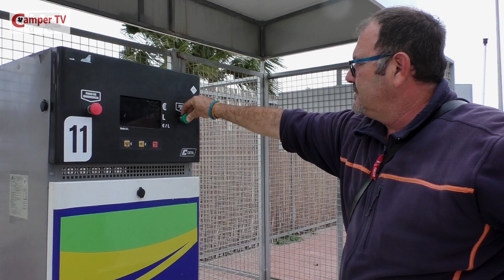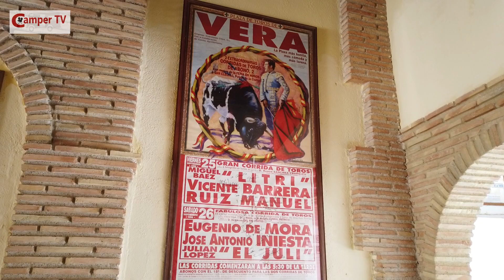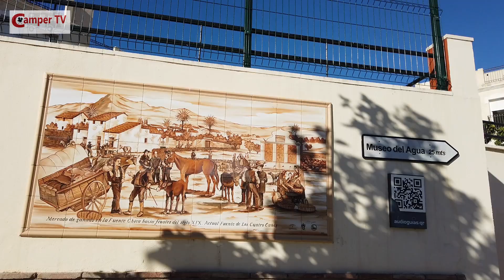Camper TV (122 Overwinteren Vlog 10)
In deze Vlog bereiken we het meest zuidelijke deel van onze reis naar de zon. We bezoeken oa de plaatsen Aquilas en Vera.

Overnachtingslocaties:
1. Parkeerplaats in Mazarron (achter de Lidl)
2. Camperpark Anibal, Aguilas,
3. Camperplek CarpeDiem, Vera)